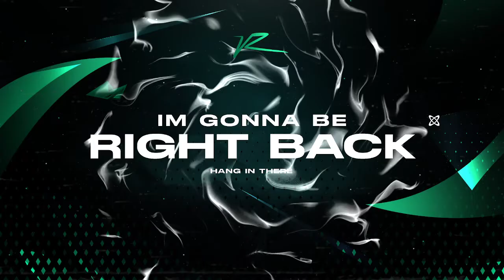RINZI Fantasy XIV - Gregor vs. Asparagus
The Warrior of Light squares off against the last of the Unsundered, featuring Mortix.